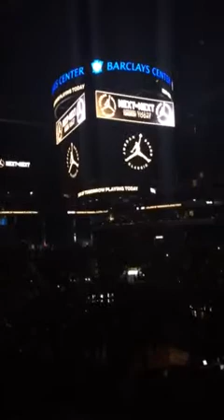Jordan Brand Classic 2014